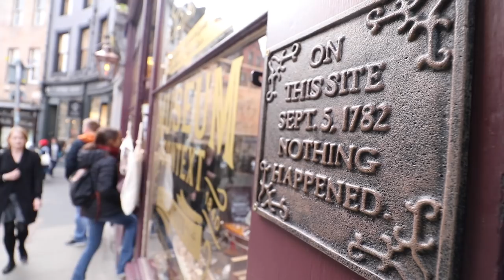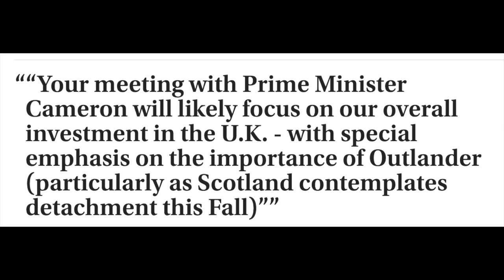WHY SCOTTISH PEOPLE DON'T WATCH OUTLANDER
SO DroughtlanderWithShaun is here - Outlander season 3 ended, and I vow to help you get through Droughtlander with a weekly vlog. In this week's episode, I'm talking about why Scottish People Don't Watch Outlander (or haven't really, until this year) and why Scottish people NEED to watch Outlander.

Talking about the Scottish reaction to Outlander, the Hit TV series which features the Scottish clans and is set in the Scottish Highlands. Outlander is a British-American television drama series based on the historical time travel Outlander series of novels by Diana Gabaldon. Developed by Ronald D. Moore and produced by Sony Pictures Television and Left Bank Pictures for Starz.